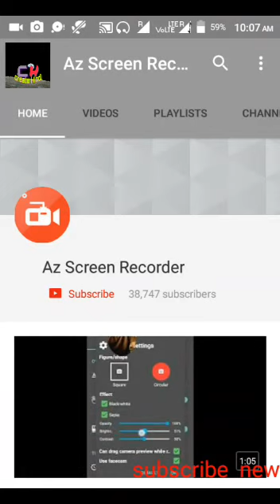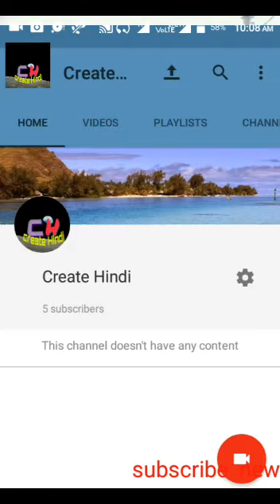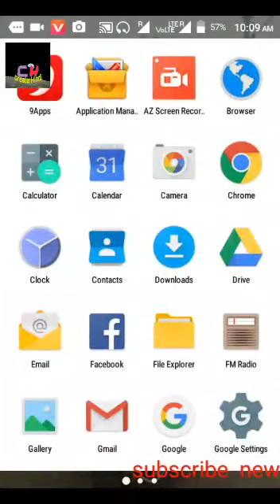YouTube channel ka link Facebook pe kese dale HD